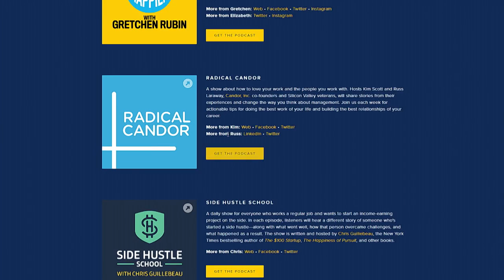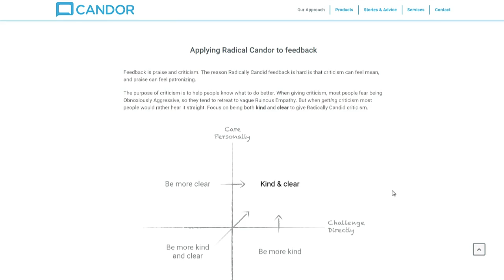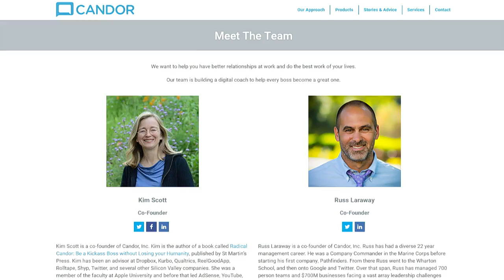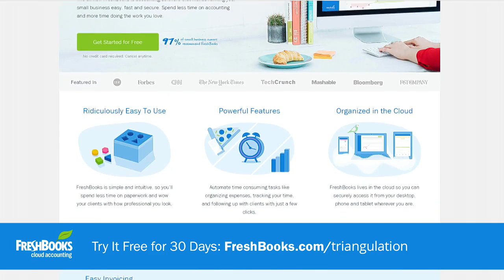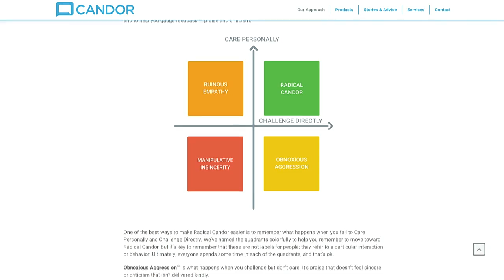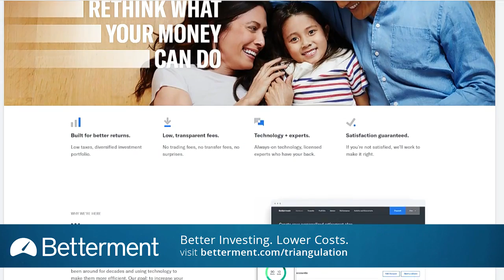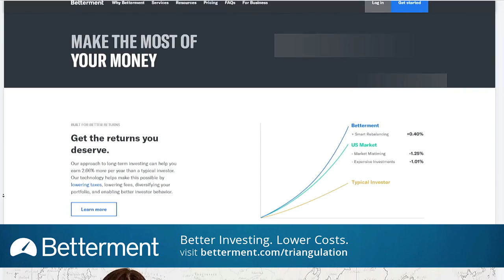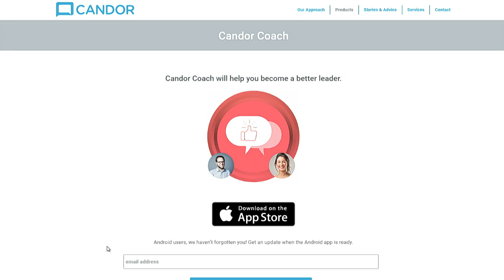Triangulation 300: Russ Laraway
Russ Laraway is the Co-Founder of Candor, Inc, a company devoted to building a better boss. He talks with Megan Morrone about how to better manage others, and how to manage your boss.